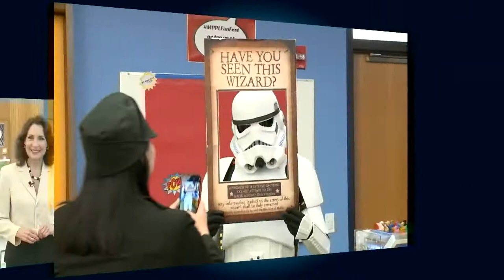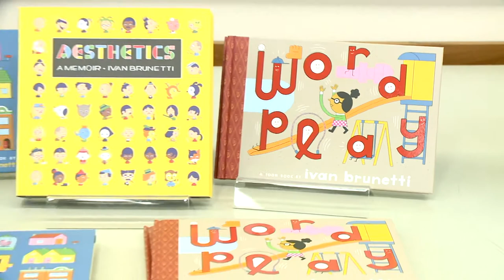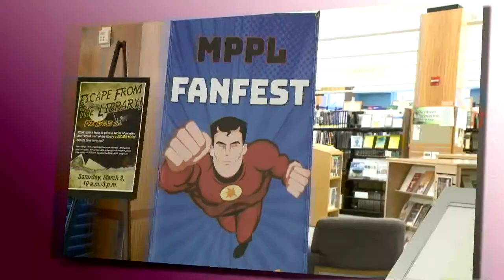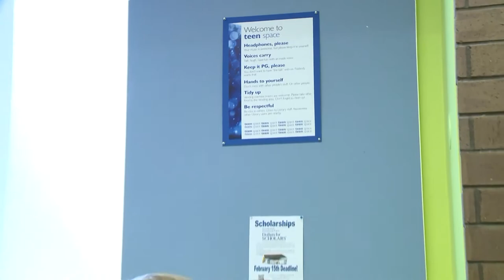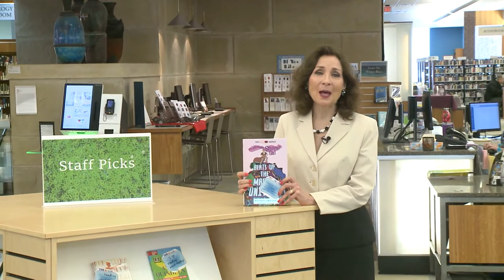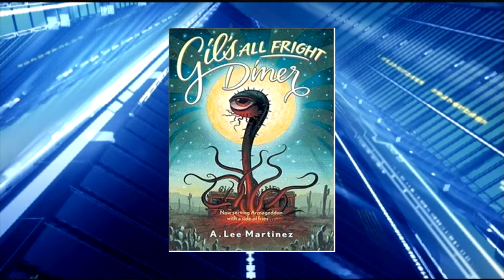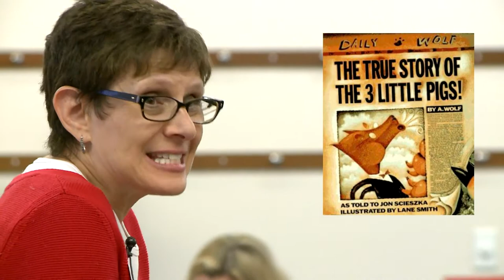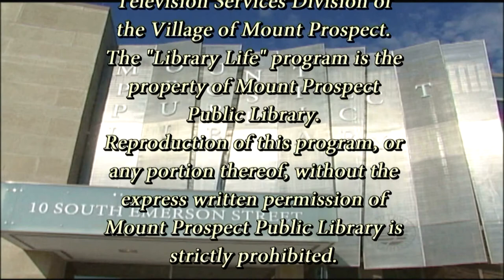Library Life Episode 211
This episode of Library Life includes:
•Highlights, delights, and commentary from MPPL’s first ever FanFest event.
•A discussion with physical therapist and founder of Stay Fit Physical Therapy & Core Wellness, Inc., Diana Sahakian, about fall prevention (regardless of age), balancing, core strengthening, and more. Her upcoming Library program, “Don’t Fall! Test Your Strength & Balance” is on April 25th.
•An inside look at teen program Friday Funday: Decorative Magnets, run by teen services librarian, Abigail Weaver, in which teens learn how to make their own decorative magnets.
•Adult Services Staff Recommendations revolve around themes of satirical horror: Meddling Kids by Edgar Cantero; John Dies @ the End by David Wong; A Dirty Job by Christopher Moore; Pride and Prejudice and Zombies by Seth Graham Smith; Gil’s All Fright Diner by A. Lee Martinez; and Good Omens: The Nice and Accurate Prophecies of Agnes Nutter, Witch by Neil Gaiman and Terry Pratchett.
•Youth Services Staff Recommendations are stories of mythological fiction: Loki’s Wolves by K.L Armstrong and M.A. Marr; Charlie Hernandez & the League of Shadows by Ryan Calejo; Aru Shah and the End of Time by Roshani Chokshi; Momotaro: Xander and the Lost Island of Monsters by Margaret Dilloway; Seven Wonders: The Colossus Rises by Peter Lerangis; and The Serpent’s Secret by Sayantani Dasgupta.
•Principals Read @ MPPL, featuring local elementary school principals.
•Patron Interview: Who is your favorite book, movie, or comic strip character, and why?